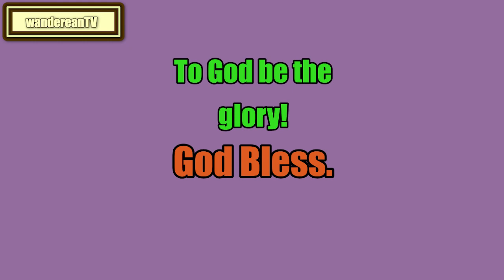Leviticus Chapter 7 verse 22 || John Gill’s Exposition of the Entire Bible